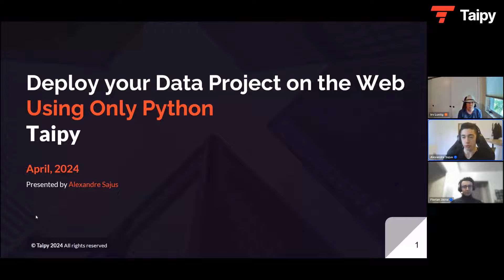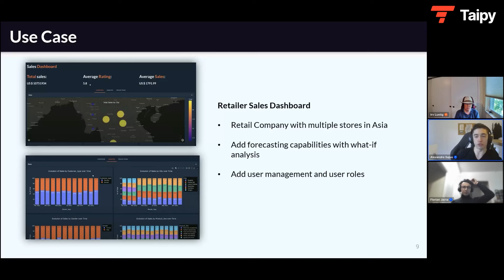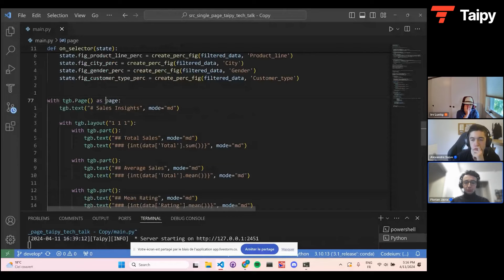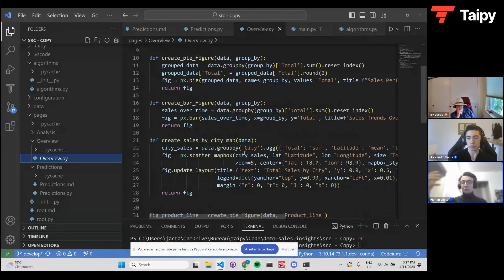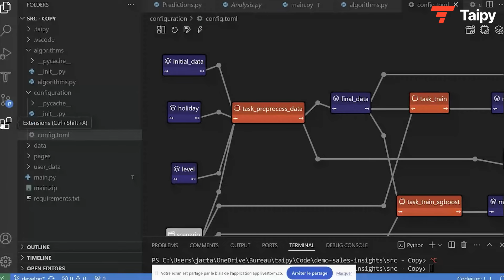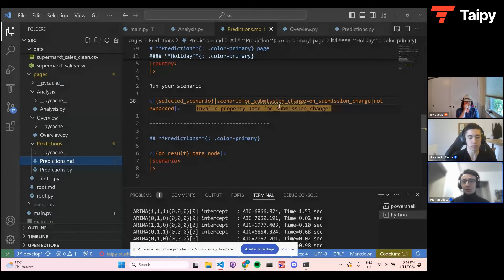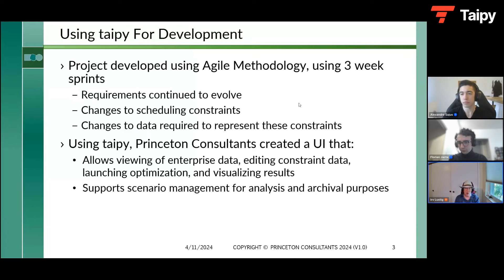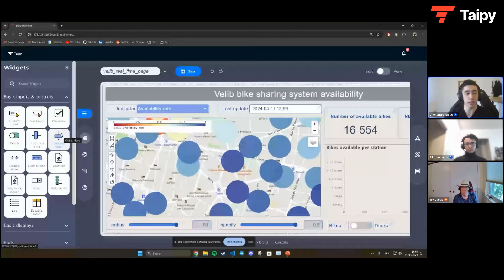Taipy Tech Talk #2 - Create a multipage, multi-data source, multi-user dashboard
In this technical hands-on session, we crafted an AI Taipy application in less than 30 minutes: a sales dashboard with multiple pages, multiple data sources, and a multi-user management role.

This event is designed for individuals at low levels of expertise, from Python developers to data scientists. If you're new to Taipy, this session will provide valuable insights into developing advanced, data-driven applications.

This time, the team was joined by Irv Lustig, who leads the development of an optimization marketing and sales practice at Princeton Consultants. He gave his advice and feedback on using and contributing to Taipy for over a year.

💡 𝗪𝗵𝗮𝘁 𝗬𝗼𝘂'𝗹𝗹 𝗟𝗲𝗮𝗿𝗻:

✅How to connect multiple data sources
✅How to create multiple pages
✅How to connect multiple users and give them the right roles
✅How to incorporate your AI models to make predictions

𝗖𝗵𝗮𝗽𝘁𝗲𝗿𝘀:
00:00: Intro
01:40: What is Taipy?
07:40: What are we going to build?
08:30: Live coding
38:25: Real-life use case with Princeton Consultants
47:50: Next Taipy Tech Talk teaser (Taipy Designer, the WYSIWYG Python dashboarding tools)

𝗢𝘂𝗿 𝗰𝗼𝗺𝗺𝘂𝗻𝗶𝘁𝘆:
- 𝗚𝗶𝘁𝗛𝘂𝗯 (⭐⭐⭐it if you like Taipy)